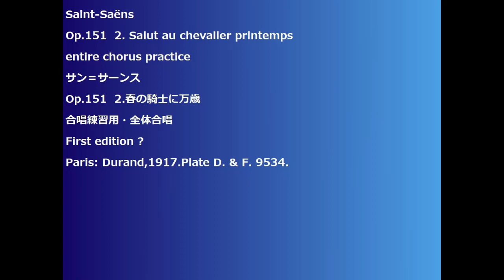Saint-Saëns Op.151 2. Salut au chevalier printemps entire chorus practice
Saint-Saëns
Op.151  2. Salut au chevalier printemps
entire chorus practice
サン＝サーンス
Op.151  2.春の騎士に万歳
合唱練習用・全体合唱
First edition ?
Paris: Durand,1917.Plate D. & F. 9534.